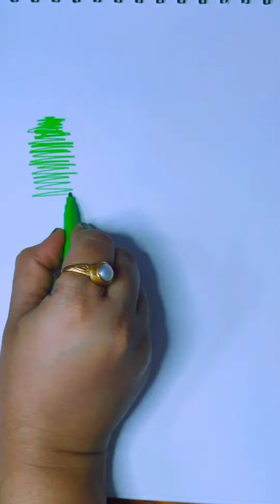Easy Drawing TRICKS and IDEAS that anyone can Do || Drawing tricks using Brush Pen